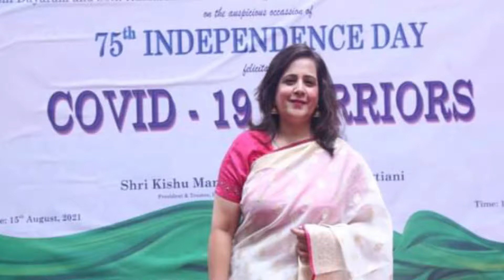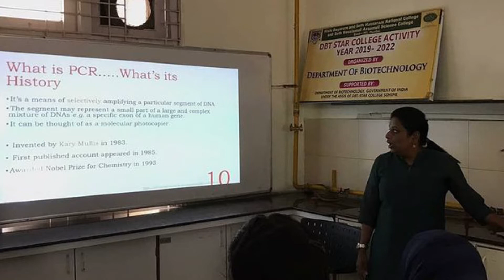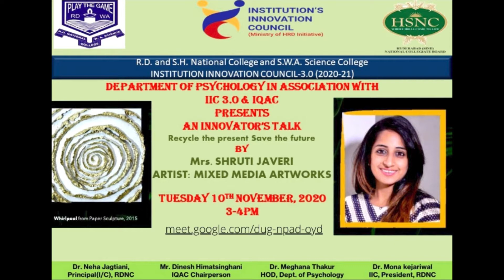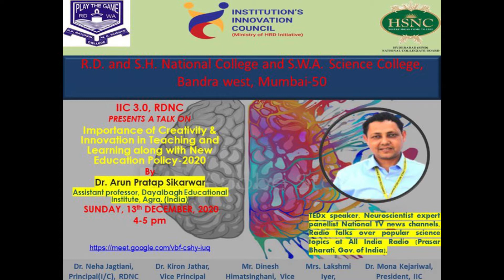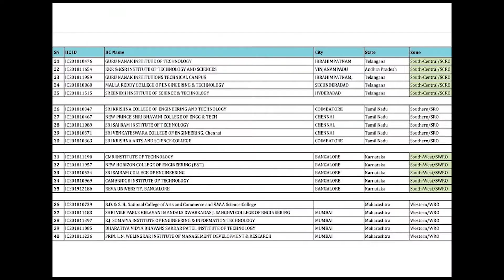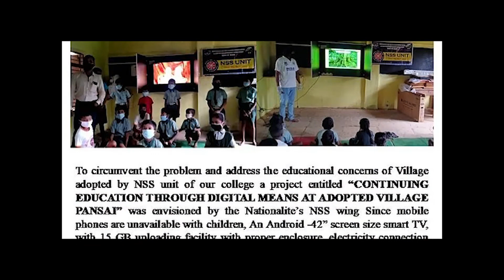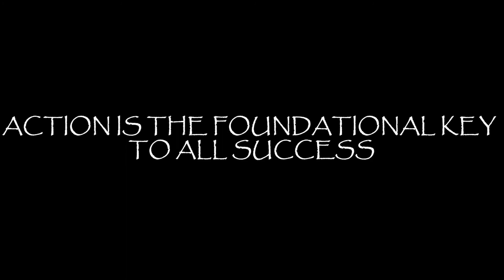QUEST FOR EXCELLENCE - Interview by 91.1 Radio City about Initiatives taken by RD National College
The Principal of R. D. National College, Dr. Neha Jagtiani talks about the initiatives taken by the institution on the RJ Archana Show aired on Radio City 91.1.